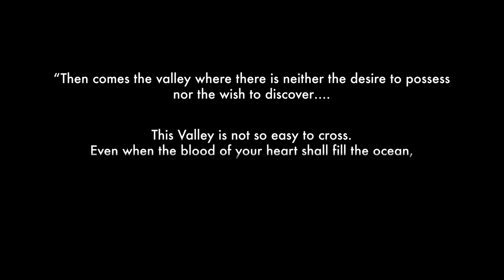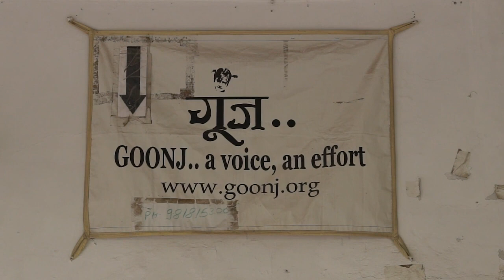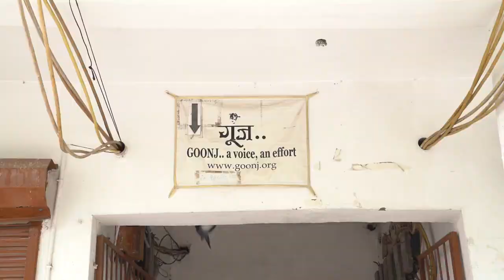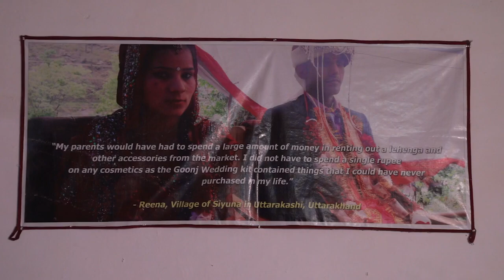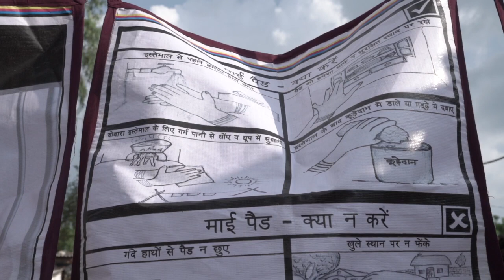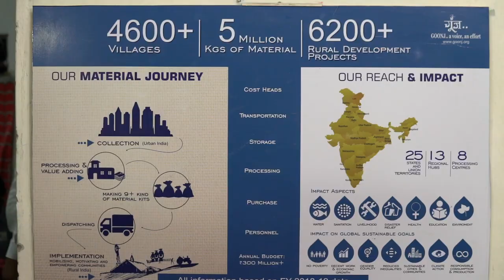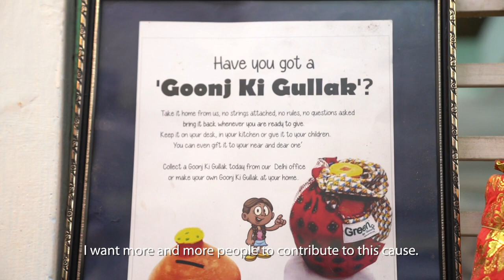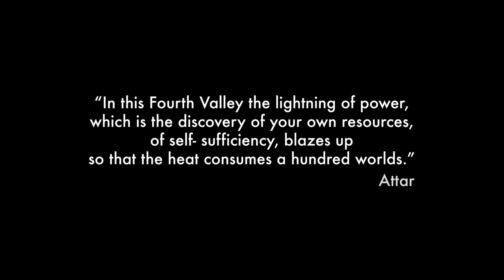Detachment (& Independence) - The Yuva Ekta Foundation, India | NJPC | Goonj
Many women in rural areas reverted to using ash and hay covered in rags during their periods due to lack of access to even clean cloth, let alone pads. Goonj, under its NJPC initiative, reaches the much required relief to them. To address the plight of the menstruators, MY Pads (cloth sanitary pads made in-house) are also channelized.

The Yuva Ekta Foundation, India,  shares 'Holding up Half the Sky' and showcasing the work of GOONJ - tackling period poverty within rural communities in India.